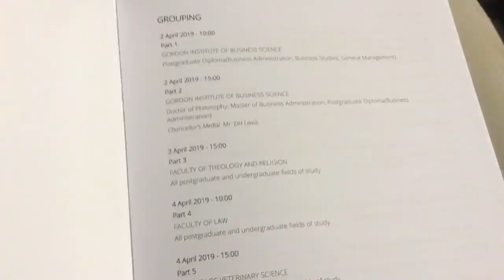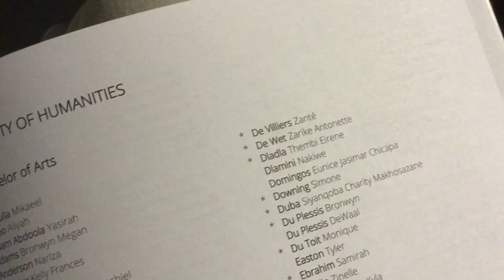MY FRIENDS’ GRADUATION VLOG!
It’s GRADUATION DAY!!! I’m so proud of my friends. Let’s celebrate Mmapetja, Zozo, Eunice and LeRoushka. Queens! 🌻